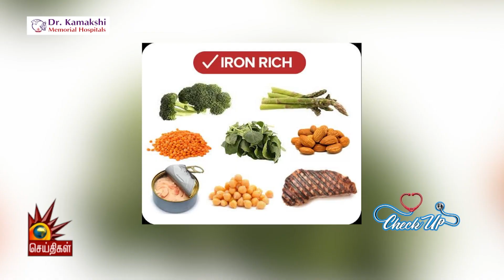FAQ'S about Pregnancy health | Dr.Nirmala Devi | Dr.Kamakshi Memorial Hospitals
In an interview with @KalaignarTVNews Dr.Nirmala Devi - Consultant Gynaecologist of Dr.Kamakshi Memorial Hospitals explains about how a women should take care of her during pregnancy period, steps to follow during pregnancy etc., Also she explains the various facilities / treatment available at the hospital in Gynaecology department
Watch the video completely to clarify  all your doubt about pregnancy health